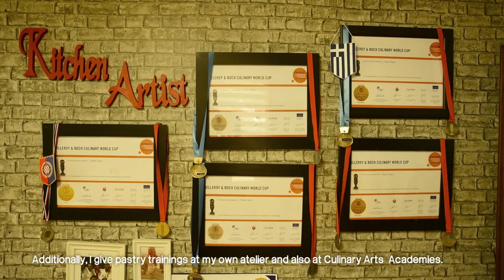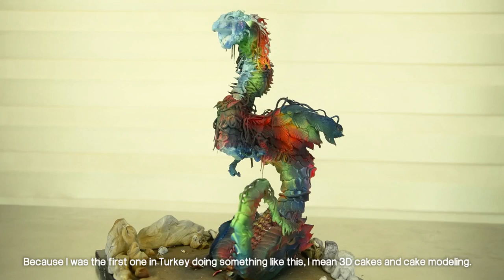NİKON I SEE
Production Anka
Photographer & Director Bahadir Kuyucu Bak Fotograf